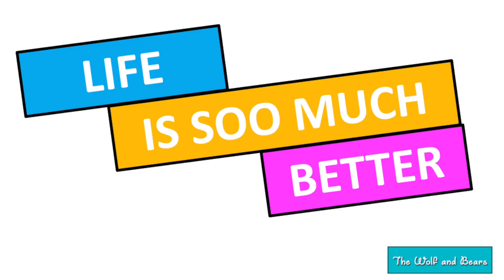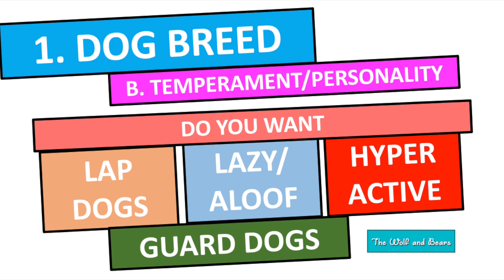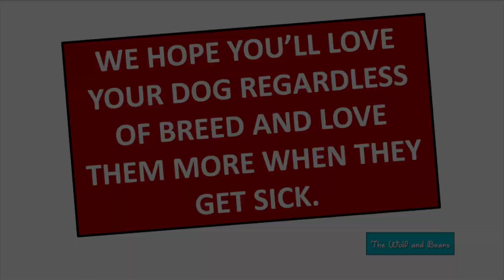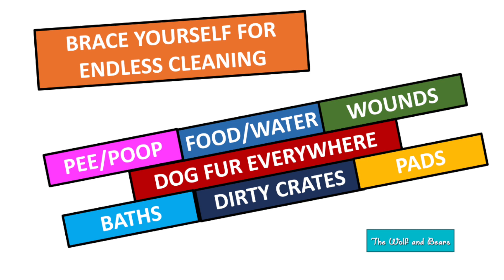New Puppy Essentials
Getting a new dog is big decision. Yes, they're cute and fluffy. They will probably make your day busier and happier. However, there are certain things you should consider before you decide to become a fur parent.

Are you inclined to get a certain breed?

Have you done your research?

Do you have space?

Do you have time?

Do you have extra money for your dog's needs?